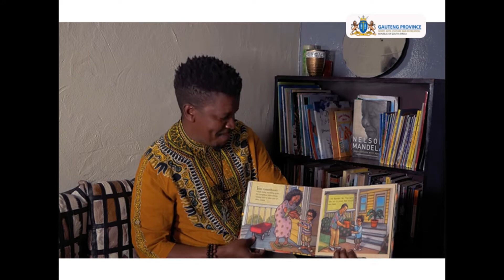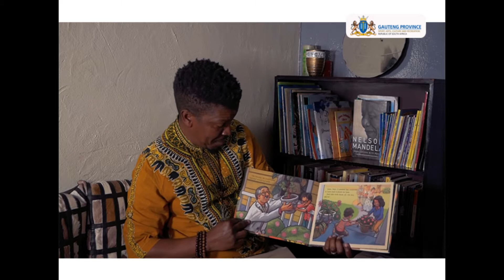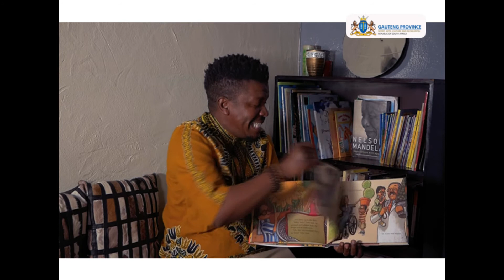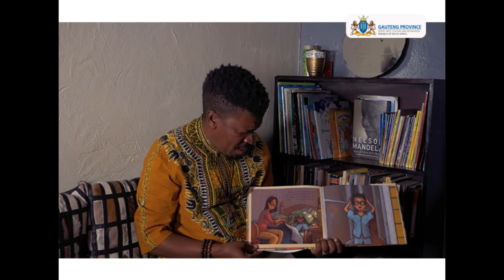Jake Greenthumb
Bongani Godide reads a story about Jake Greenthumb to younger learners in celebration of Youth Month.